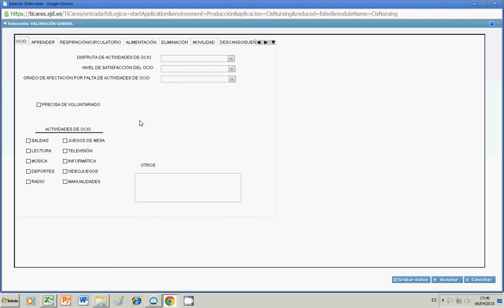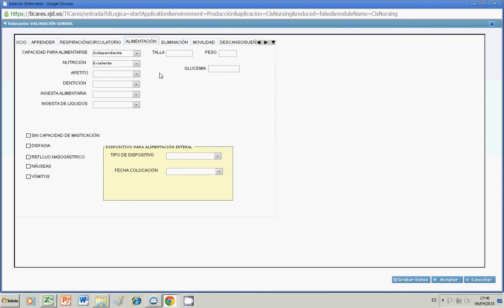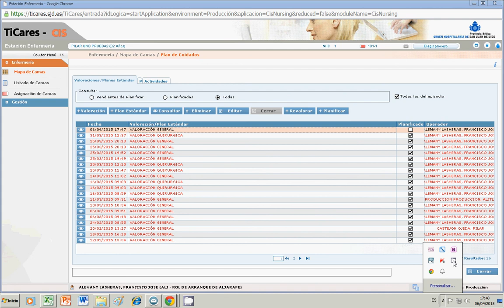TiCares_valoración general